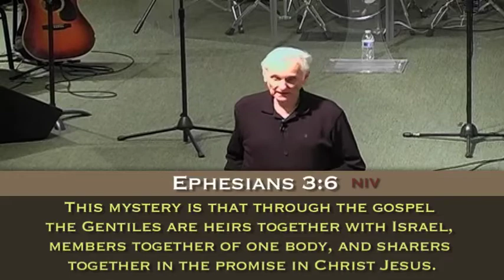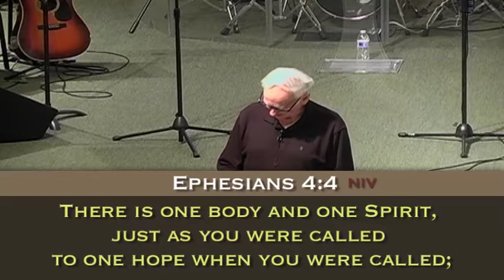"Christ Loves His Church"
Pastor David Langford of Montclair Community Church in Montclair, NJ gives sermon entitled "Christ Loves His Church" on  January 18, 2015.
For more info on Montclair Community Church go to: montclaircommunitychurch.com